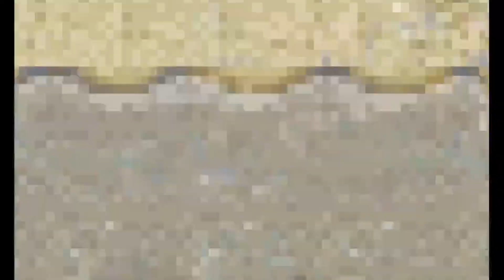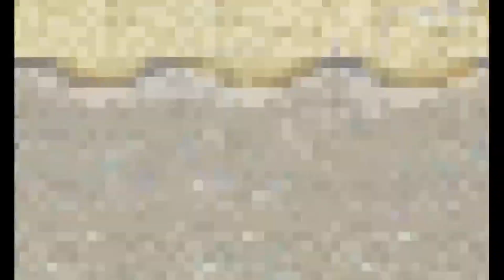Final Fantasy Saga - Final Fantasy 4 (FF4) - Day 10 (Just Jer, Trophy Cleanup)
Let's Play every Final Fantasy! This morning in Final Fantasy 4 (FF4), Jeremy kills a lot of monsters.